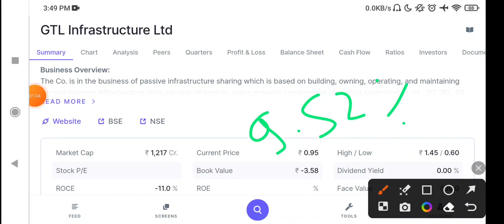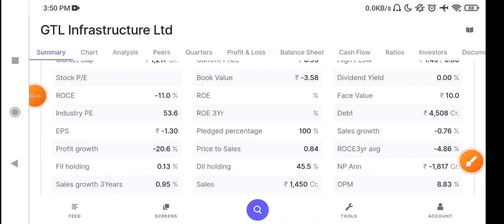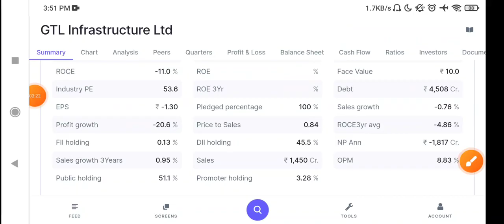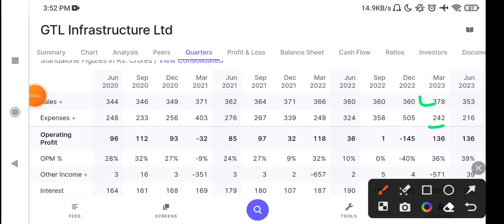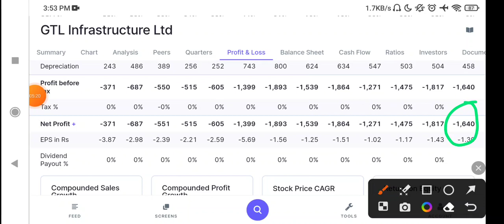GTL Infra Share Latest News Today | GTL Infrastructure stock News Today